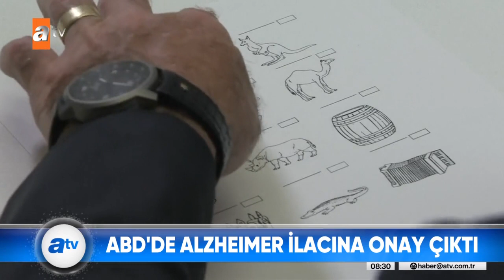İlaca onay çıktı - Atv Haber 8 Haziran 2021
Bilim insanları yeterli delil yok dedi. Ancak Gıda ve İlaç Dairesi’nden onay geldi. ABD 18 yıl aradan sonra bir Alzheimer ilacının kullanımına onay verdi.